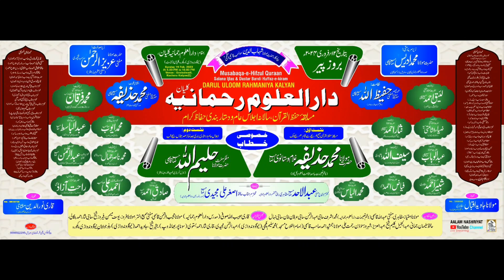munajat Mufti Shabbir Ahmad Mazahiri Jalsa Dastar Bandi Darul Uloom Rahmaniya | Kalyan | 2024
ijlas E Aam
Live On | Jalsa Dastar Bandi Darul Uloom Rahmaniya | Kalyan  | 2024

Hazrat Maulana Mohammad Huzaifa Wastanvi Sahab ( Akkalkuva )
Hazrat Maulana Haleemullah Sahab Qasmi
Hazrat Maulana Mufti Mohammad Huzaifa Sahab Qasmi
Hazrat Maulana Mufti Hafiz Ullah Sahab Qasmi
Hazrat Maulana Mufti Muhammad Fayyaz Sahab Qasmi

Aalam Nashriyat
Islamic Channel

Hafiz Mohammad Aalam Bastavi
Address. Bhiwandi Maharashtra  India